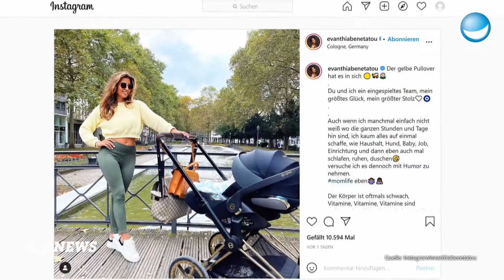Entführt von Britney-Ultras | RTL Topnews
Hasssprech ist vor allem auf Facebook weit verbreitet. Was passiert, wenn man die Hater mit ihren Beleidigungen direkt konfrontiert? Simon Stäblein bleibt selbst vor Britney Spears Fans hart.

 RTL Topnews